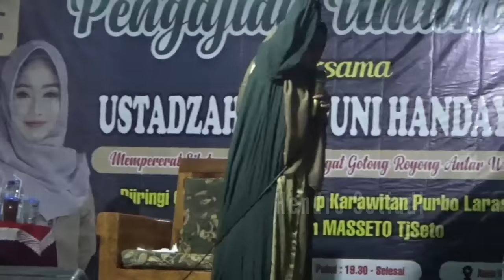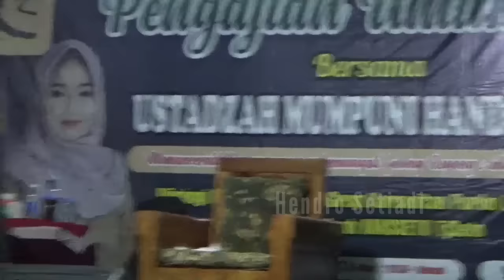MASTER JOMBLO Waduk Sempor Bikin Heboh Di Pengajian Mumpuni || Terbaru Ustadzah Mumpuni Handayayekti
Terbaru pengajian akbar Ustadzah Mumpuni Handayayekti di waduk sempor kebumen 27 Agustus 2023